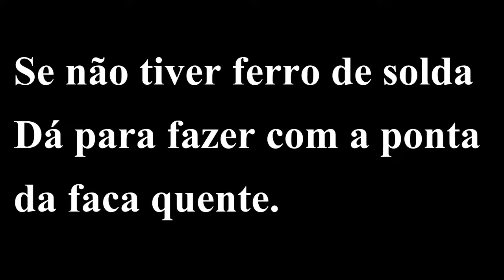Veja como fazer um porta braquiara caseiro para Caboclinho, Tiziu, Bigodinho etç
Canal Wellington Brabo
REGISTRO CTF7626336
Pássaro Tico Tico
Spider Anilha Sispass 107941
Pássaro Coleiro
Link Anilha Sispass 142716
► Não esqueça de curtir o vídeo caso tenha gostado.

► Acha que algum material lhe pertence? Entre em contato pelo nosso e-mail, teremos o prazer em atende-lo!
► Lembre-se que os cantos são parecidos, então evite enviar uma reivindicação falsa e ter custos advocatícios para sua defesa em juízo.

Esse vídeo é de 8 anos atrás, fiz algumas modificações e repostei, espero que gostem.

Esse porta sementeira é feito para por do lado de fora da gaiola, colocando dentro da gaiola você poderá estar colocando pássaro em risco, um abraço a todos fiquem com DEUS!